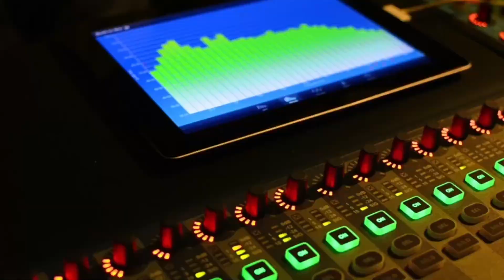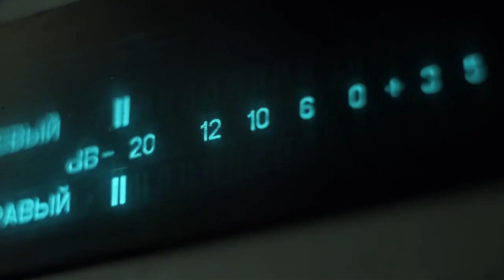Conflictos Políticos Eternos con Luis Fleischman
En agendaexitos Albani Lozada y Unai Amenabar conversan con el politólogo y sociólogo, Luis Fleischman, acerca de los conflictos políticos eternos que han estado apareciendo nuevamente en los últimos años en varias partes del mundo.

25 de septiembre de 2024.